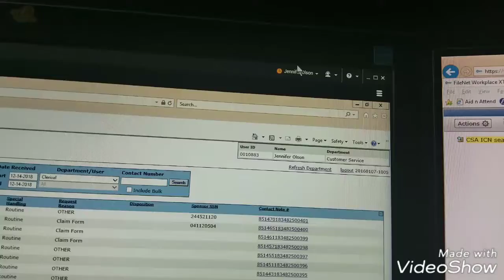Let's make Chicken and Spinach Mostaccioli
It's Thursday. I almost did overtime. Instead, I made dinner and played video games.